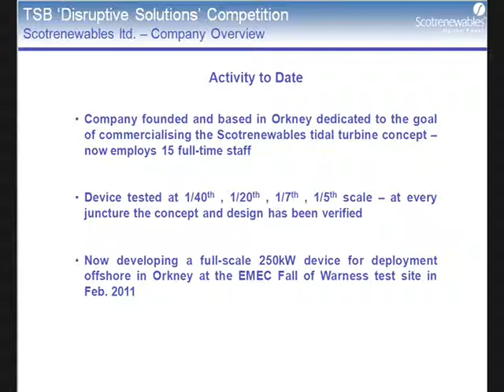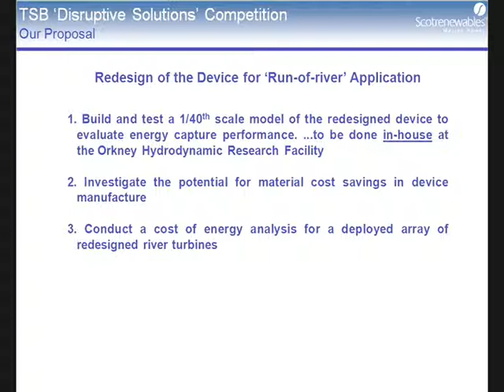TSB Disruptive Solutions Video_final_version_jmg_160910.wmv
Scotrenewables Marine Power ltd

Submission for Technology Strategy Board 'Disruptive Solutions' Funding Competition, September 2010

Category - Energy